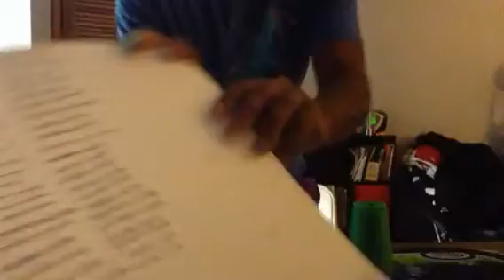Day 114 StackMatch 9/13 - Cycle Stack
Why I always get fumbles every time when I do the cycle?!?!